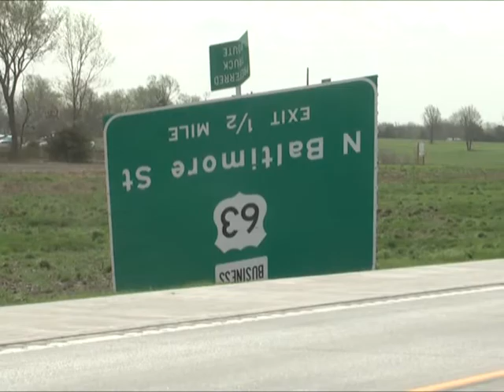Northeast Missouri has damage after Sunday's severe storms